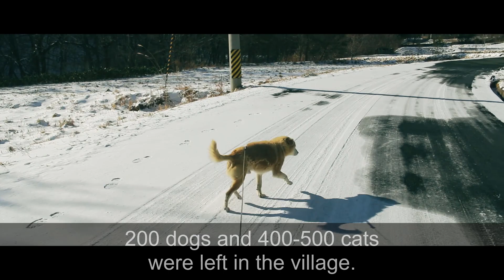Dogs and cats in Fukushima #7. Record of after nuclear power plant accident. 1st week of Feb. 2020.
I am a Japanese photographer. For eight years, I have been shooting dogs and cats in Fukushima Prefecture's nuclear disaster area.
I also feed dogs and cats and walk dogs.
In 2019, I went to Iitate Village, Fukushima 49 times a year. I have been doing this for 2020.
My activities were introduced on TV and online media. I have also held photo exhibitions in Japan, Taiwan and China.
What I conveyed was "the beauty of the hearts of dogs and cats."
Dogs and cats have been in long loneliness without losing love and trust in others.
I believe the wonderful heart of dogs and cats can help us to make our society more friendly.
I'm not good at English, so sorry.

Iitate village in Fukushima became an evacuation area after the nuclear power plant accident in 2011.
About 6,000 villagers were evacuated.
However, 200 dogs and 400-500 cats were left in the village.
Dogs and cats save lives with food carried by their owners and volunteers.
The evacuation order was lifted in 2017, but the return rate was about 20%.
Dozens of dogs and cats are still looking forward to visits of their owners and volunteers.